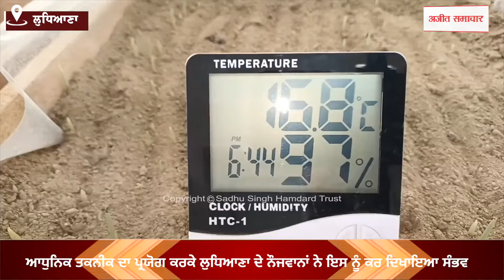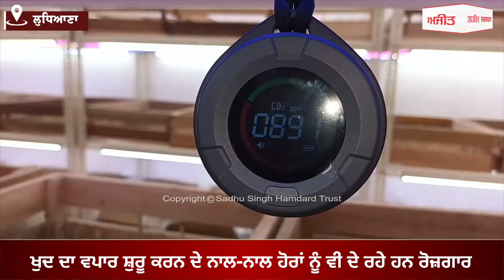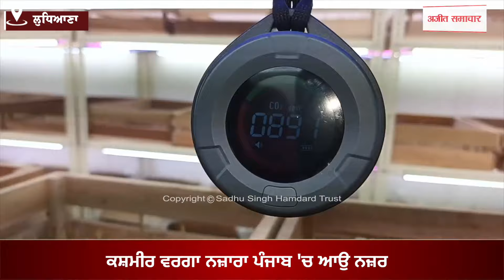Iran ਤੋਂ Training ਲੈ ਕੇ ਆਏ ਭੈਣ-ਭਰਾ ਨੇ ਕਰਤਾ ਕਮਾਲ